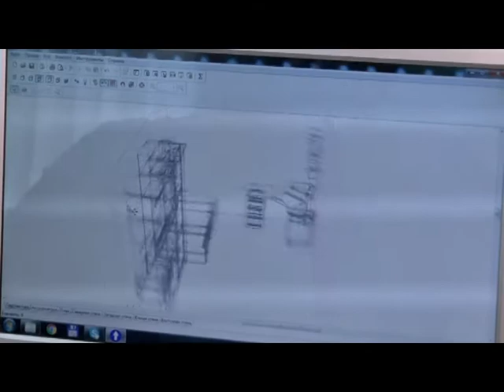30.06.18 Новини на 19:00